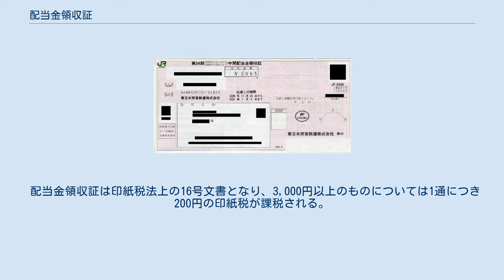配当金領収証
配当金領収証の例（東日本旅客鉄道株式会社発行） 配当金領収証（はいとうきんりょうしゅうしょう）とは、株主の具体化した配当請求権を表彰する証書。
 領収証という名前がついているが、実際には株主が株式を有する会社に対する配当金の引換証である。
 会社が株主に配当金を分配する方法の一つとして、配当金領収証を発行する方法がある。
株主は受け取った配当金領収証を、銀行等会社の委託を受けた指定金融機関（ほとんどの上場企業ではゆうちょ銀行）に持参すれば、現金と引き替え可能である。
このように配当金領収証は容易に換金可能なため、配当金領収証は簿記上、現金として現金勘定で扱われる。
2007年10月の郵政民営化まで大半の上場会社は「郵便振替支払通知書」を株主あて発送することで配当金の支払をしていたが、これも配当金領収証と同様の性格を有する。
 指定金融機関での支払いには期限があり、これを過ぎた場合は株主名簿管理人に提出して支払いを受ける。
 多くの上場会社等では、あらかじめ株主から配当金振込指定書の提出があった場合は、同書に記載の銀行口座に配当金を直接振り込む取扱いをしている。
 配当金領収証は印紙税法上の16号文書となり、3,000円以上のものについては1通につき200円の印紙税が課税される。
 法人株主が受取る配当金領収証は金融機関で現金に換えられるので、現金として記載。
後の換金時には両替扱いとなる。